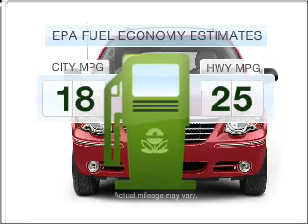2005 Chrysler Town & Country - Feasterville PA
Year: 2005
Make: Chrysler
Model: Town & Country
Trim: Touring
Engine: 3.8 liter 6 cylinder 12 valve
Transmission: 4-Speed Automatic
Color: Bright Silver Clearcoat Metallic
Mileage: